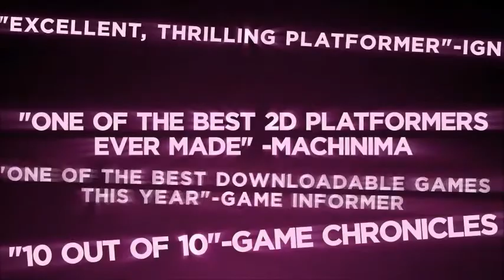Ms Splosion iOS Trailer